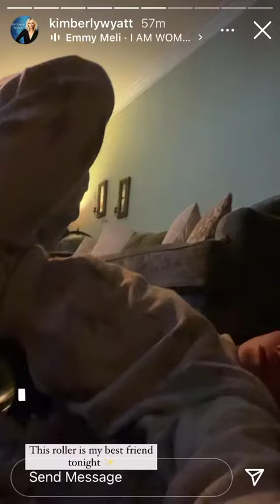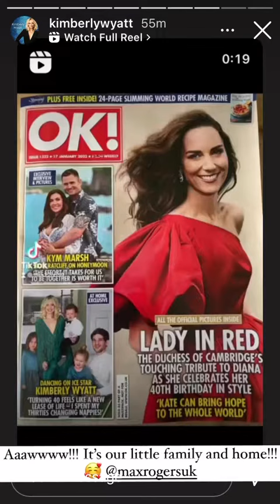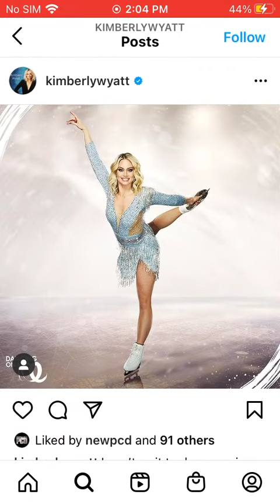IG Stories 01/12/22 🎟🎭📡🏆🎬🎞🛣🏟⛸❄️💜💛💙❤️💚🖤🤍💖✨🎤💎📿💄🧖🏾‍♀️🛀🏾🎀🛋👯‍♀️